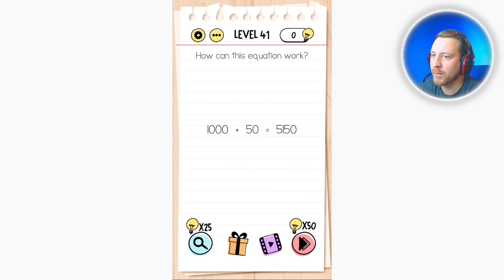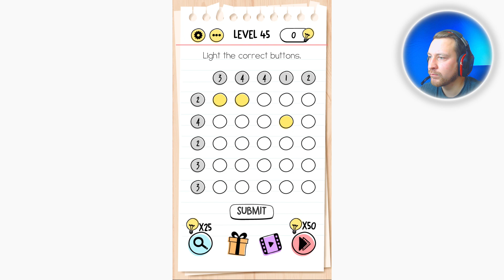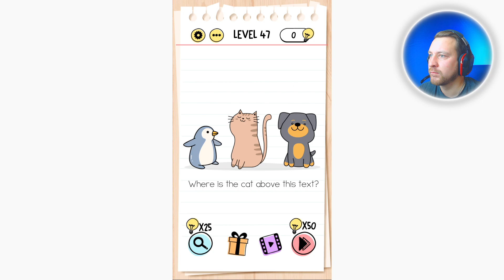Brain Test - Gameplay Walkthrough Part 5 - Level 41 42 43 44 45 46 47 48 49 50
Features:
• Play offline.

Have fun!